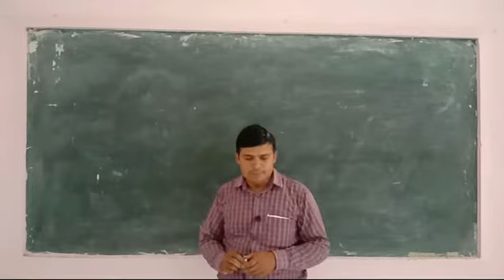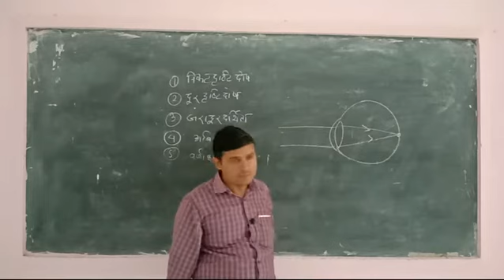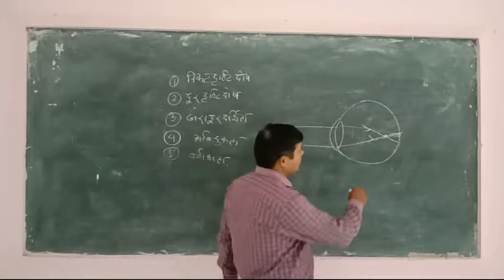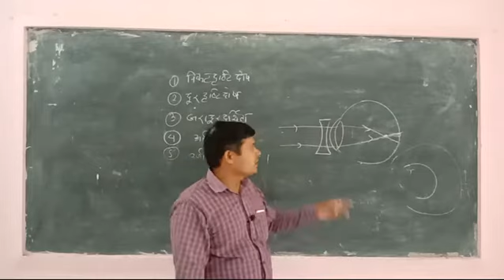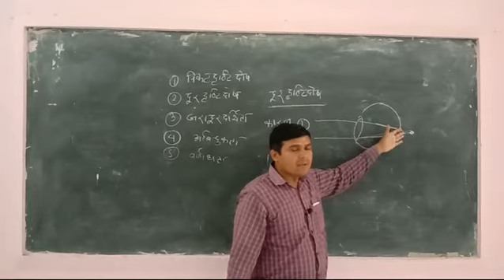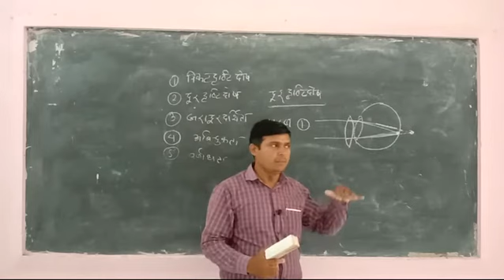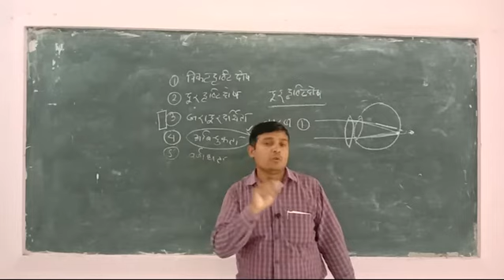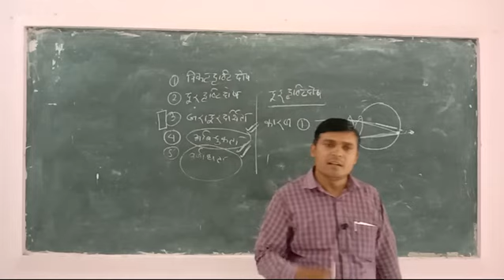Class-12 Part -2 Chapter-5 Optical Instruments Lecture-46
About Human Eye Disease